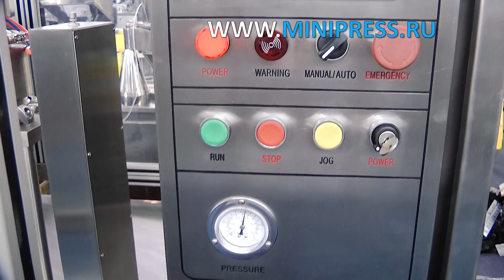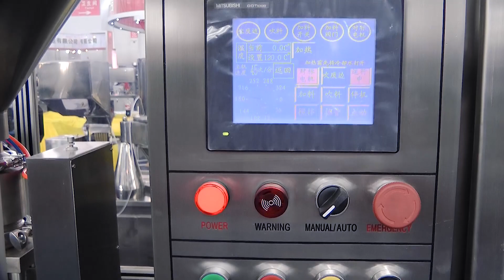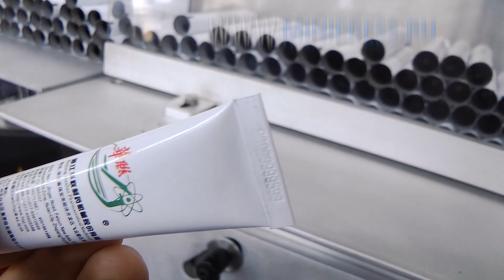Пластикалық түтіктерді толтыруға және дәнекерлеуге арналған автомат, сарапшының көмегі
ЖЕТІКТЕУ МАШИНАЛАРЫ
МИКШЕРЛЕР ЖӘНЕ ҰНТАҚ АРАСАТЫРҒЫШТАРЫ
ТАБЛЕТТІК БАСУ
БЛИСТРЛЕР МАШИНАЛАР
ЛАБОРАТОРИЯЛЫҚ АНАЛизаторлар
ЦЕЛЛОФАНАТОРЛАР
Ұнтақты түйіршіктеуіштер
Ұнтақ орауыштары
ТҮБЕГІ ТОЛтыратын МАШИНАЛАР
КАРТОН МАШИНАЛАРЫ